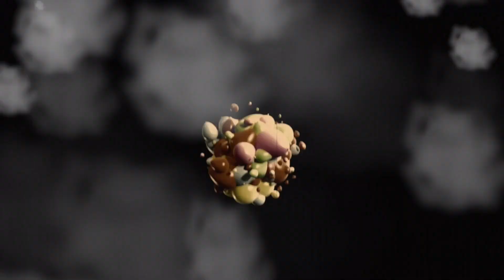WAITING IN VAIN | Bob Marley | Funk Cover ft. YASMIN SIDIBE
A cover of 'Wating In Vain'  by BOOM a LOON.

CREDITS

Lead Vocals: Yasmin Sidibe
Keys: Robert Kesternich
Guitar: Deniz Alatas
Bass: Matthias 'Jam' Deisenroth
Drums: Martin 'Dog' Kessler
Saxophone: Jan Beiling
Production: Jan Beiling
Camera: Jörg-Peter Hohmann
Video Editor: Jasper Beiling